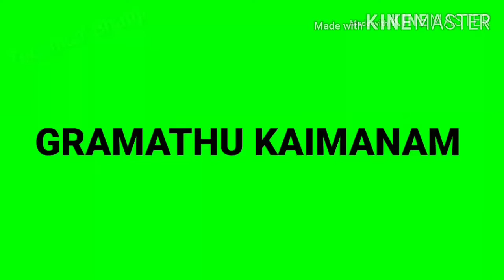சுவையான ரவா ஜமுன் || delicious rava jamun recipe in tamil || Gramathu kaimanam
Hi friends today recipe is rava jamun

Ingredients
        Rava-1cup
        Sugar-1cup
        Milk-1cup
        Milk powder-1/2cup
        Elachi-3-4